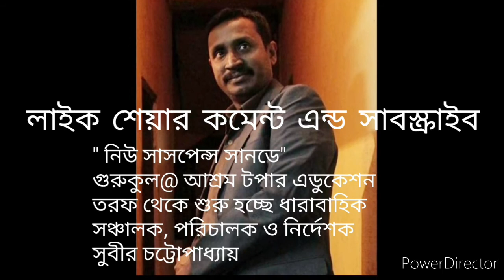নতুন ধারাবাহিক " নিউ সাসপেন্স সানডে" শুরু হচ্ছে খুব শীঘ্রই l